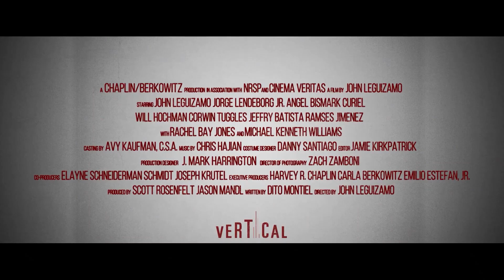CRITICAL THINKING Trailer (2020) John Leguizamo Movie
Watch the trailer for Critical Thinking directed by and starring John Leguizamo

Based on a true story from 1998, five LatinX and Black teenagers from the toughest underserved ghetto in Miami fight their way into the National Chess Championship under the guidance of their unconventional but inspirational teacher.

Starring: John Leguizamo, Rachel Bay Jones, Michael Kenneth Williams
Directed by: John Leguizamo